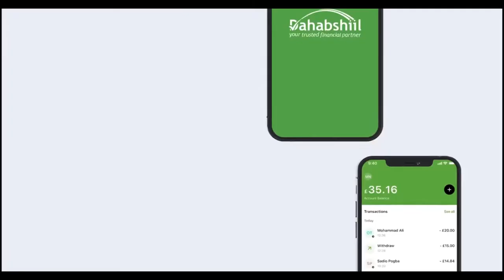Gudida Ilaalinta iyo Dabagalka Hantida Qaranka ee Golaha Wakiilada JSL oo kulan la qaatay Mareeya...